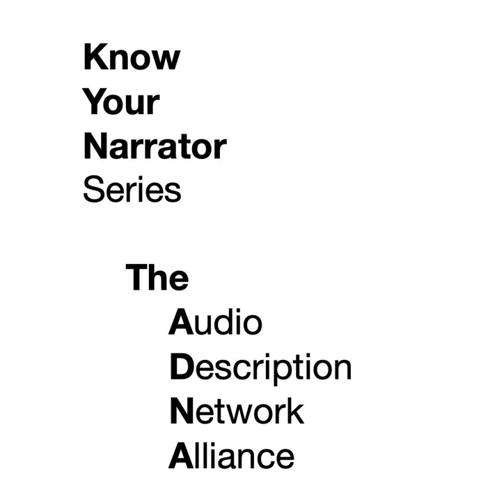The ADNA Presents Know Your Narrator Series BONUS: Thomas Reid Flipping The Script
Go beyond KnowYourNarrator - this bonus episode from the weekly Audio Description Network Alliance series interviews your favorite decision makers, creators, writers, and influencers for movies and episodic tv.